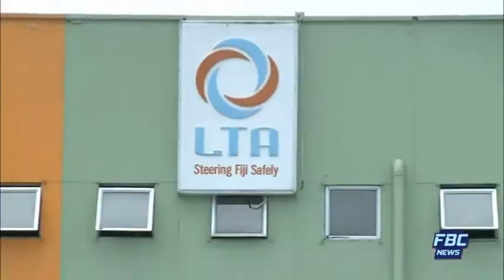FBC NEWS Break Samachar Darshaan 22 03 17